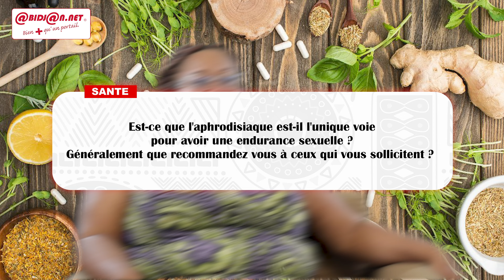Florence Loua, naturo therapeute parle de l'usage des aphrodisiaques et de l'endurance sexuelle